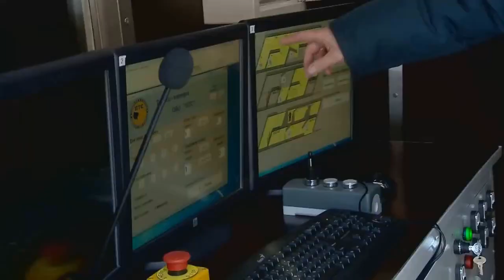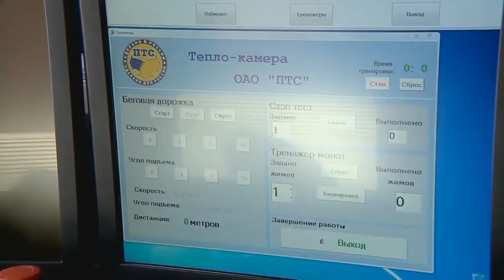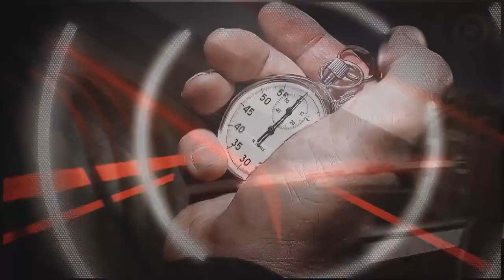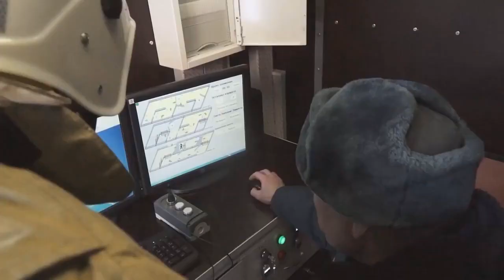Программа Бруталити "Спасатели" от 17 04 2016 Омск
"Бруталити" - программа о сильных увлечениях и здоровом образе жизни на телеканале "Продвижение". В этом выпуске ведущий программы посетил Омский учебный центр МЧС , где на себе испытал кое что из подготовки пожарных-спасателей.